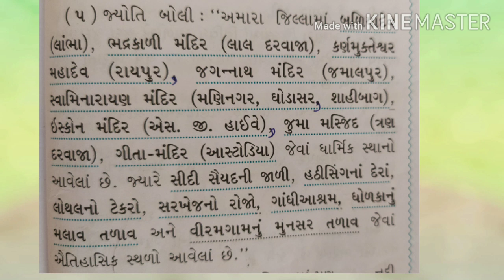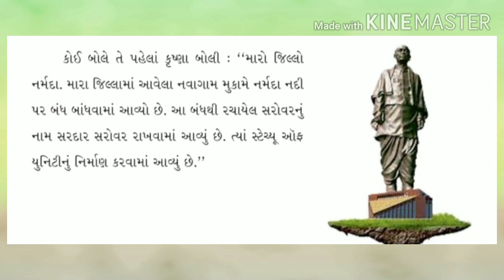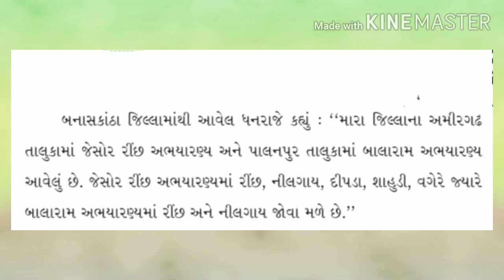GM STD 4 SUB EVS CH 25 MY DISTRICT PART 3 720p